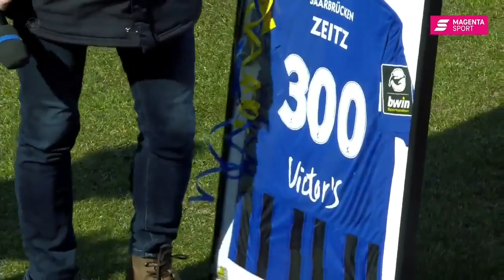Manuel Zeitz: Das 300. Spiel für den 1. FC Saarbrücken | 3. Liga | MAGENTA SPORT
Kapitän Manuel Zeitz wird vor dem Spiel gegen Meppen für sein 300. Spiel im Saarbrücken-Trikot geehrt!

Alle Spiele der 3. Liga live bei MagentaSport